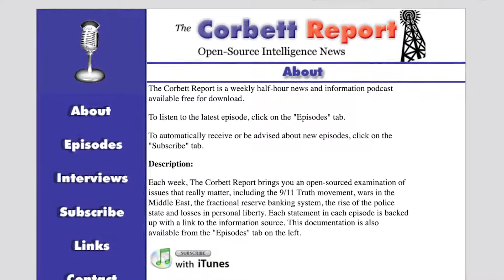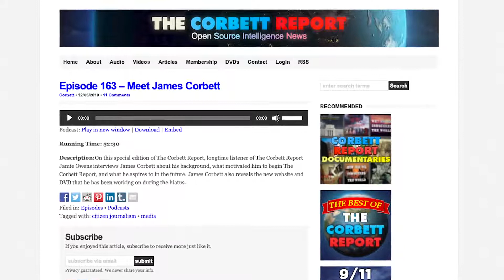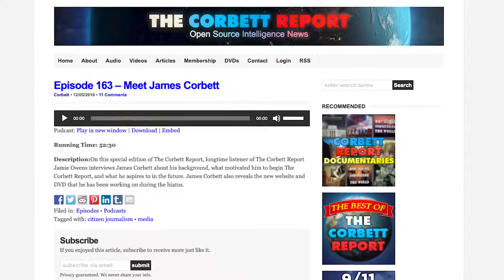🔴👀🔴 Who is James Corbett? - Questions For Corbett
In this week's edition of Questions For Corbett, James answers the most frequently asked questions that he receives: Who are you, where are you from, and why did you start this website?

Watch ad free, YouTube does refuses to monetize this channel !!!